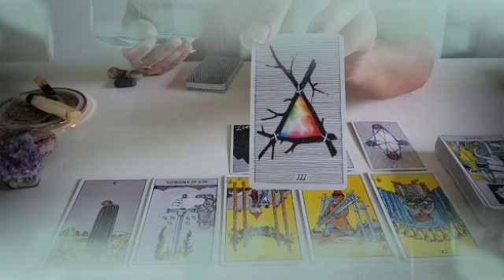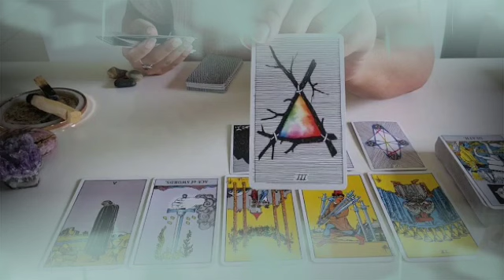برج الحوت ♓ من 5 إلى 15 فبراير 2022 💥 هذا الشخص يعترف بحبه😍مش قادر ينساك💔وده إثبات علي حبه يا حوت😍